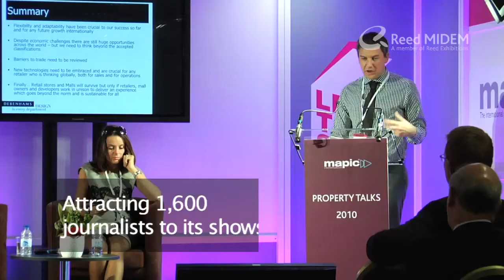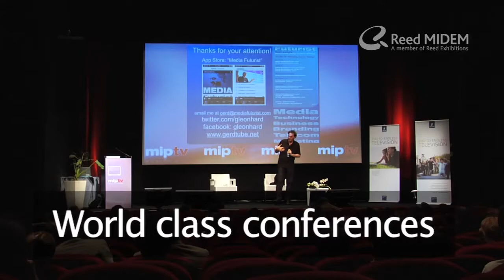Reed MIDEM Corporate Presentation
Reed MIDEM organises premium international professional markets, in Cannes (France) and worldwide, for the entertainment (TV, music) and real estate sectors.